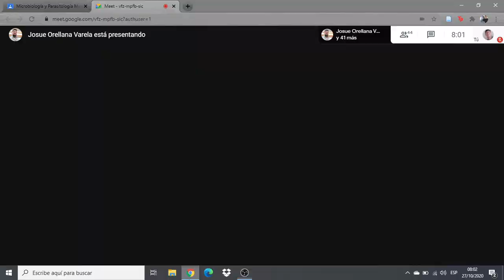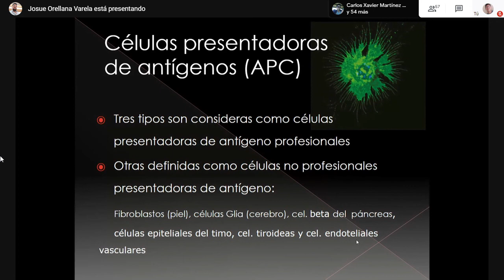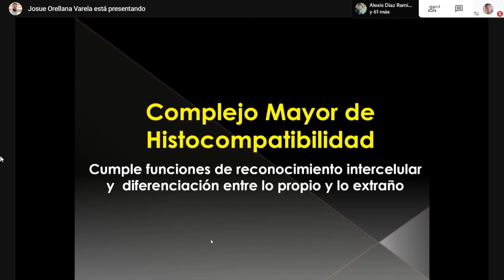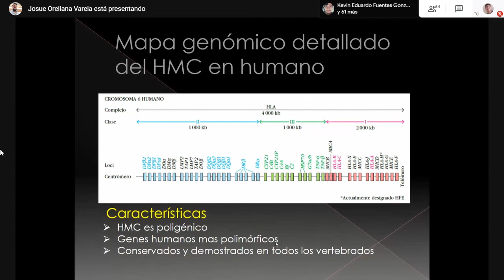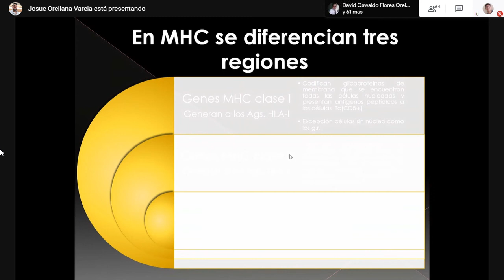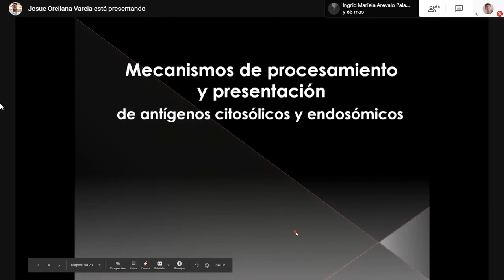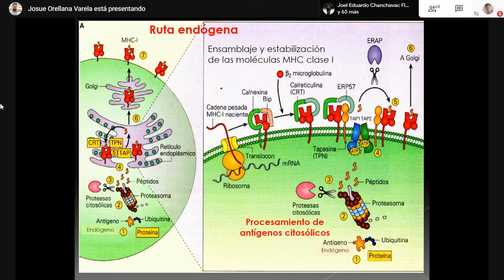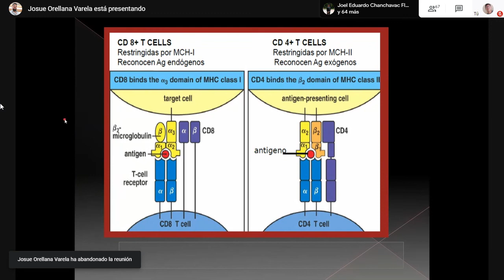Clase 14 Complejo mayor de histocompatibilidad